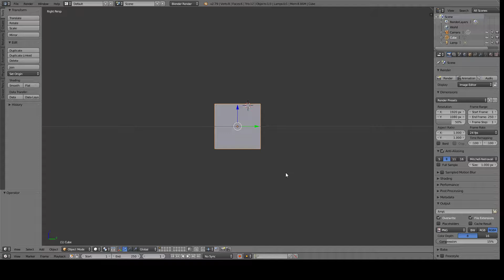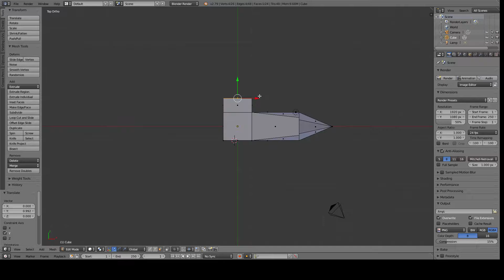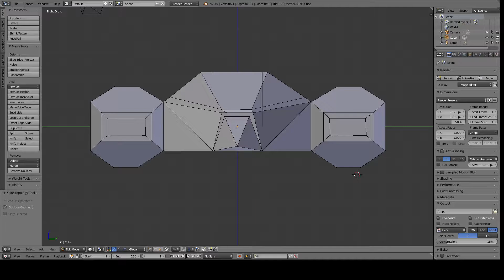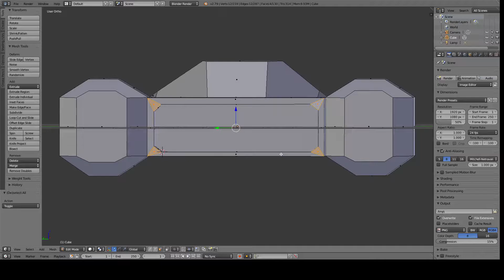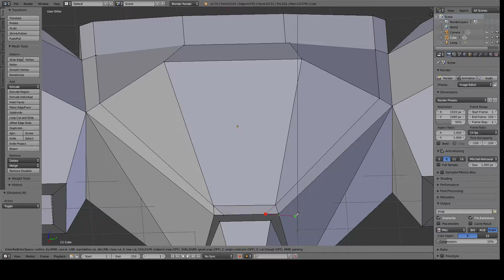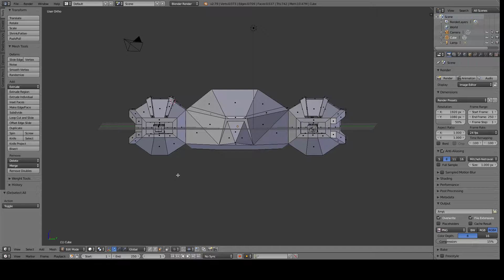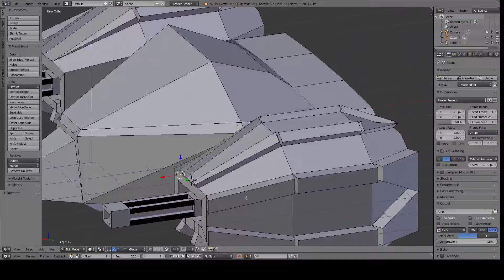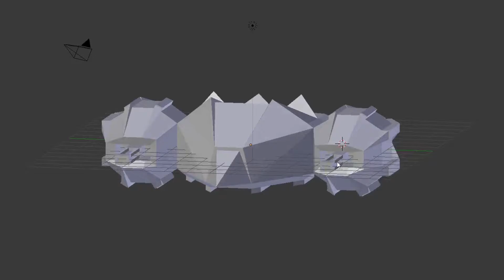3D Modeling a spaceship timelapse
Today i have a little different video for you guys, as i'm 3d modeling a spaceship. i was asked to do this by a friend, and i thought i'd record it and show a timelapse of it. i think it looks pretty neat. if you like this kind of content, let me know by a like or comment that you want to see more.

The amount of time it took me to create this piece: 1 hour and 20 minutes